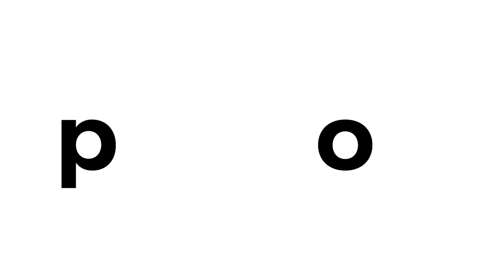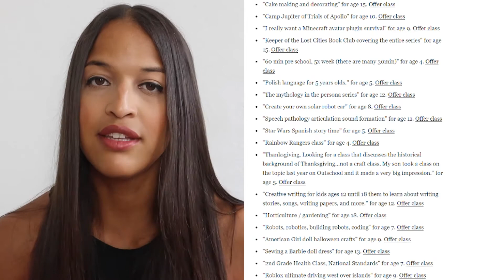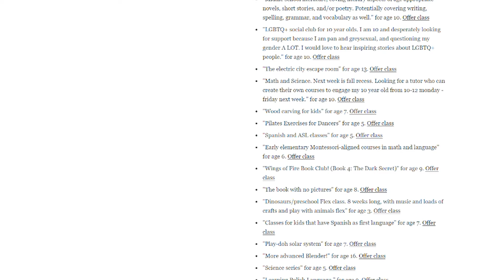What to Teach on Outschool: How to Decide + Class Ideas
Want to become an Outschool teacher but you are don't know what you should teach online ? You are in the right place! In this video, I walk you through how to decide what to teach on Outschool.

Equipment:

Ring Light:

Amazon Dry Erase Board:

Dry Erase Color Markers

Map for Academic Background

Puppet Girl

Puppet Boy

Alphabetical Magnets

Magnetic Whiteboard (Larger size)